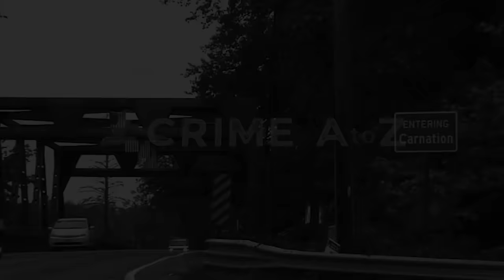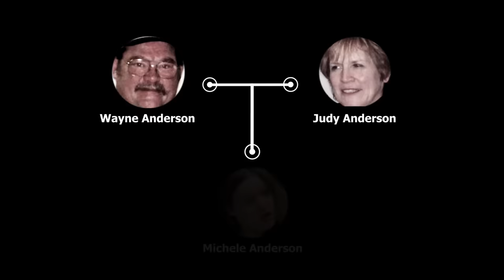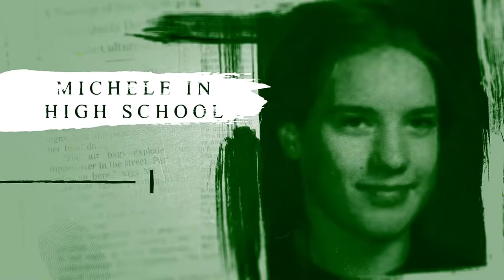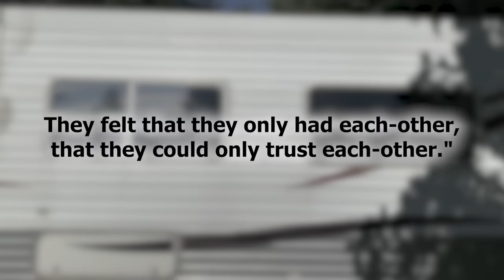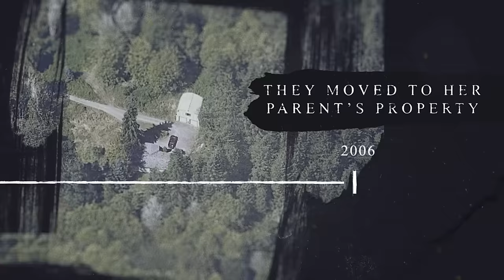Murdered her family because they made her pay rent | Joseph McEnroe / Michelle Anderson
While some true crime killers shock family and friends with their criminal acts, Joseph McEnroe and Michelle Anderson didn't trigger much surprise at all. Joseph and Michelle were a reclusive, slightly strange couple that signaled warnings to most they knew. From McEnroe's strange statements to Anderson's threats, the signs were there. Come learn about the heartbreaking crimes Michelle and Joseph carried out, as well as their laughable escape plan, in this sad real life crime case.